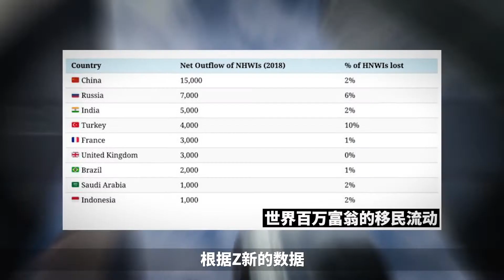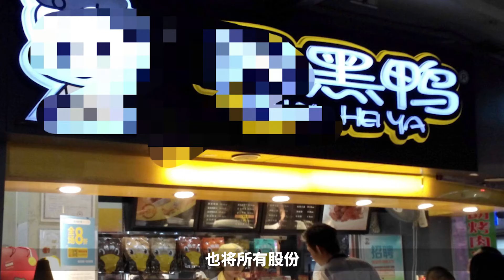我国移民的百万富豪数居然是世界第一？他们究竟为什么热衷于移民？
移民指人口在空间上流动的现象，或从甲地迁移到较远的乙地定居的人。[1]

在现代以民族国家为主体的国际体系下，移民现象可分为国境内的移民，以及跨国境的移民；跨国境的移民又分为移民出境（英语：emigration）与外来移民（英语：immigration）两种。

指涉人的移民，在不同的场合和环境下有不同的称谓，如「出境移民」、「外来移民」、「开拓者」等。自地理大发现时代以来，移民劳工即成为跨国界人口移动的大宗。

随着经济全球化，国际移民劳工（简称「移工」）的规范、权益保障及相关执法，更在许多输出或引进大量移工的地区（例如美国），再加上移民带来的文化差异，与当地的社会价值观产生冲突，移民议题成为受到高度关注的政治、社会议题

历史上，由于匈人的入侵导致欧洲的民族大迁徙，最终造成了连锁的移民事件，大量民族流离失所，最终导致了罗马帝国的衰亡。

地理大发现之后，白人大量移民到美洲、大洋洲等地，对当地的传统文明造成了毁灭性打击。

美国建国之后，不断向西移民扩张，当地原住民族遭到沉重打击。俄罗斯从16世纪起，不断向东移民扩张，吞并西伯利亚，当地民族同样遭到沉重打击。

联合国称跨国移民（国际移民）的规模于2017年已经达到2亿5800万。这个移民数字仅仅是第一代移民，也就是说不包括那些出生在移民接收国但父母其中一方是移民的第二代移民。接受移民最多的国家是美国（3480万），其次是沙特、德国、俄罗斯、英国、阿联等。输出移民最多的国家是印度（1660万）、墨西哥、俄罗斯、中国等。